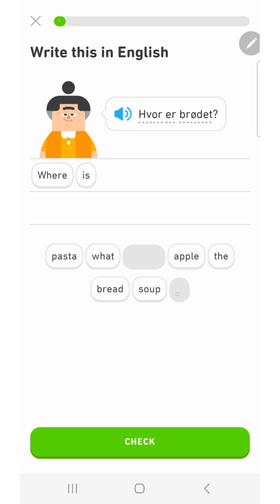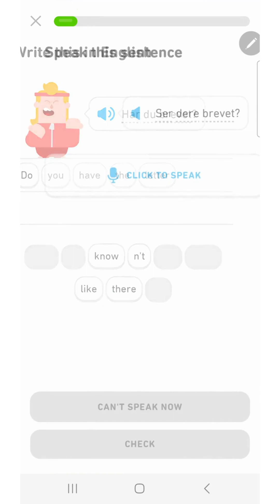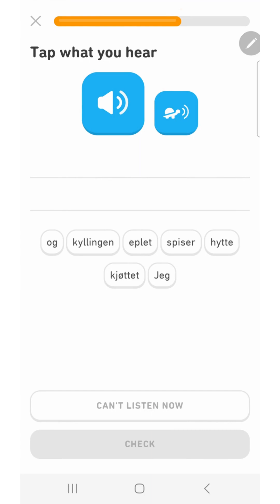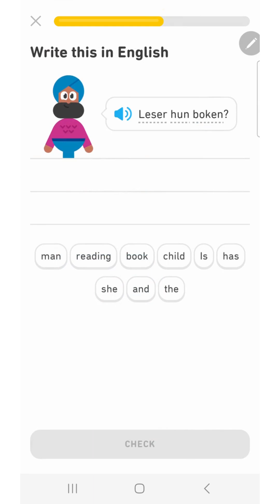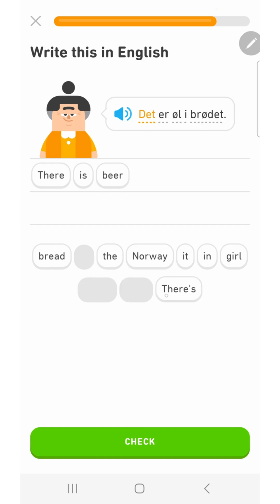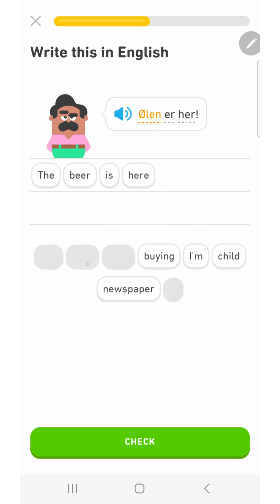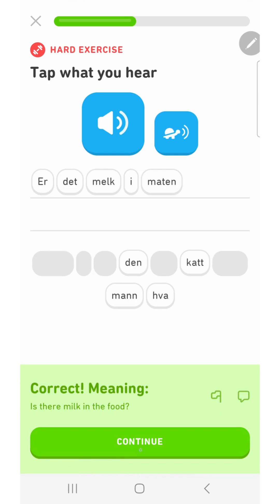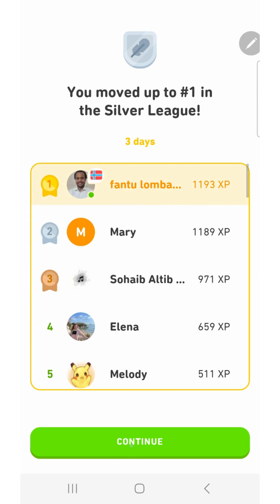Learning Norwegian Language with Duolingo (Day 8d)